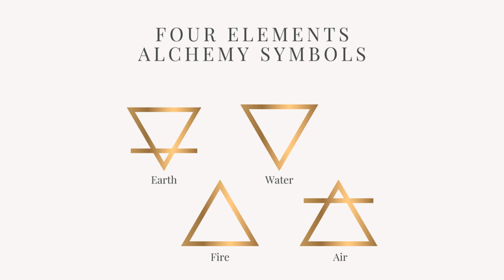What is the meaning of the alchemical symbol for Water? Decoding Alchemy.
In this video, embark on a journey into the mystic realm of alchemy as I unravel the meaning and significance behind the enigmatic symbol of water.

Discover how this potent symbol can shed light on our emotions, intuition, and the ever-changing nature of life itself.

Together, let's spread the knowledge and appreciation for the mystical world of alchemy.